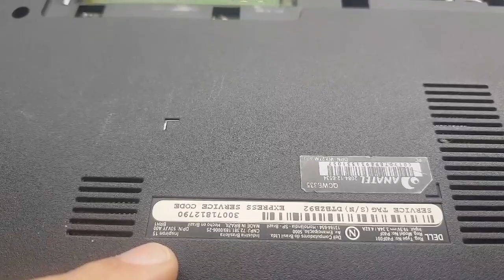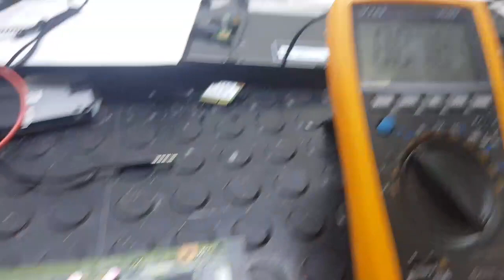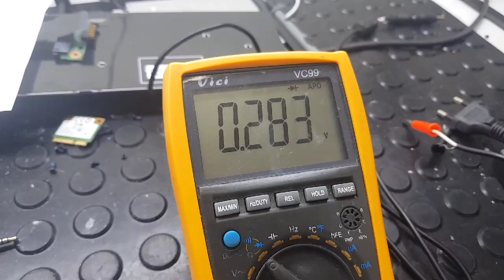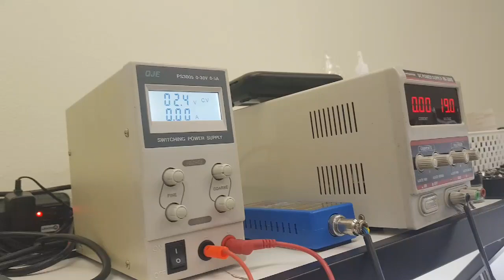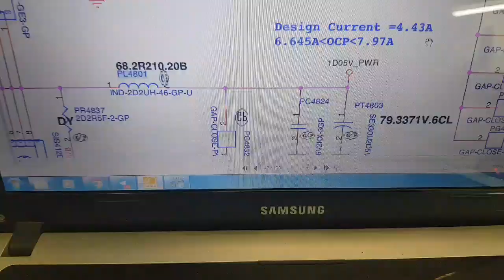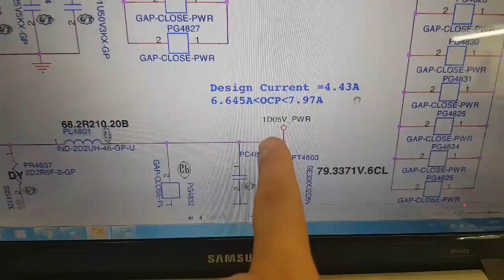Dell inspiron 15 3542 não liga, malditas chapinhas de metal.